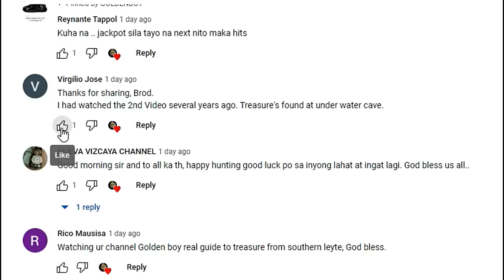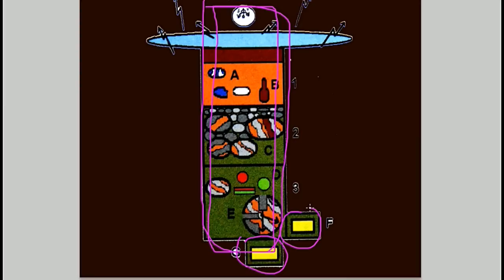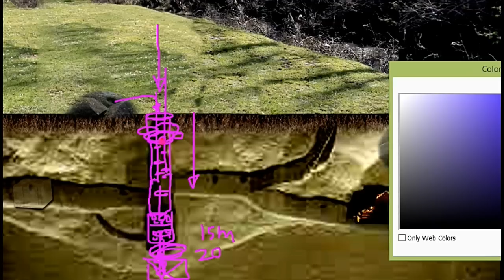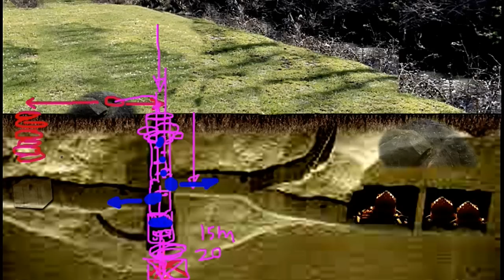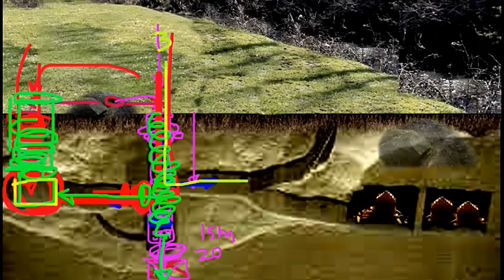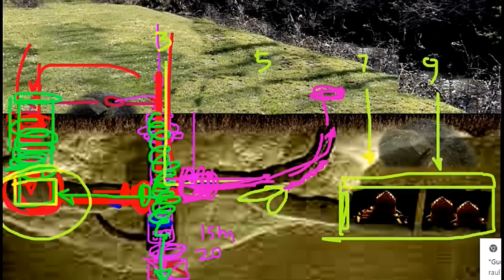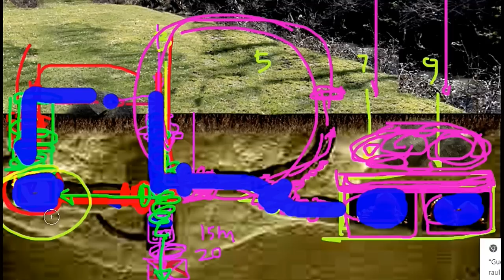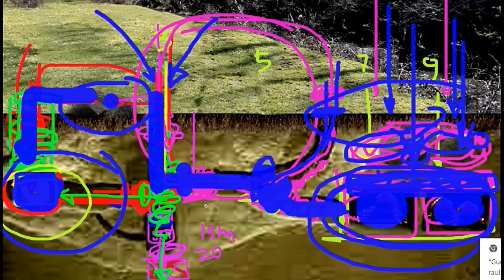A VERY COMPLEX TREASURE TUNNEL DESIGN DIAGRAM EXPLAINED!!